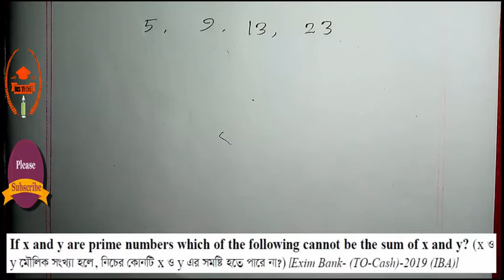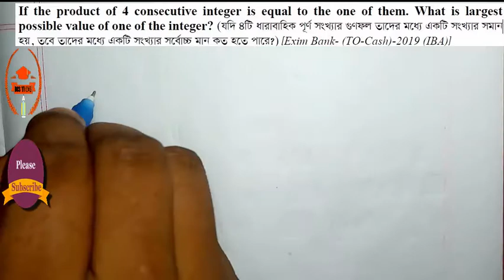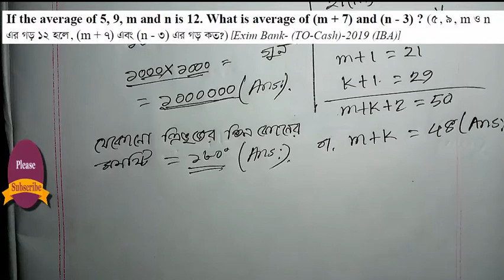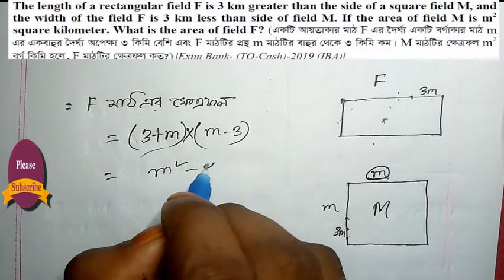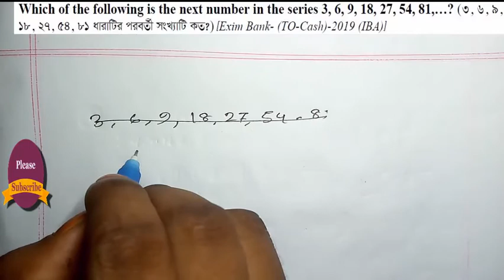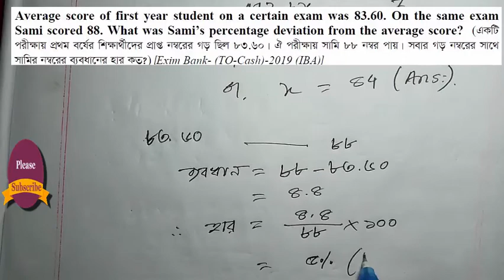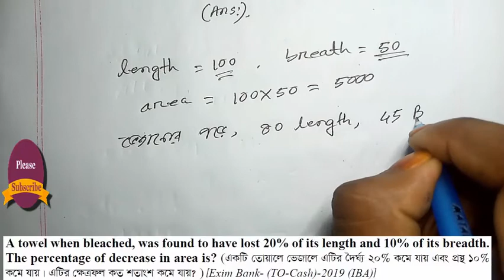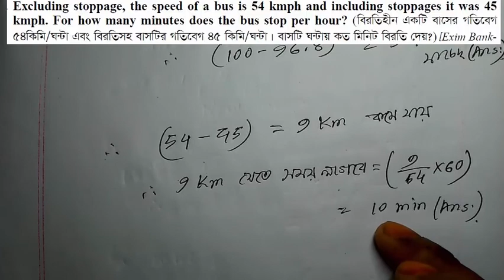Exim Bank Math Question Solution// এক্সিম ব্যাংক এর গণিত প্রশ্নের সমাধান || BCS tricks Liton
Free education is the main purpose for this channel...

This channel is very helpful for those who are really weak in mathmatics. Here I will try to upload BCS related everything you need.
math tricks bengali pdf,
math tricks bengali,
math solutions, Bcs exam solutions,
43 bcs preparation,
BCS math, bangla tutorial,
math shortcut tricks bangla,
math magic tricks bangla,
job study, bank job math, math for bank job,
bcs job, all job math, govt job math solution,
maths tricks,bangla math,
shortcut math tricks in bengali, sob solution math, Gonnit,
gonit bangla, job math bangla,
math tricks,bangla maths tricks,বিসিএস গণিত, গণিতের সহজ সমাধান,
ম্যাজিক ম্যাথ, বিসিএস শর্টকার্ট ম্যাথ, গণিতের সমাধান, বিসিএস সাজেশন,

Loss and Profit related math  লাভ ক্ষতির সকল অংক  BCS Tricks ..Part 2